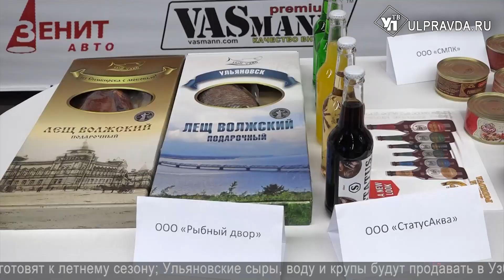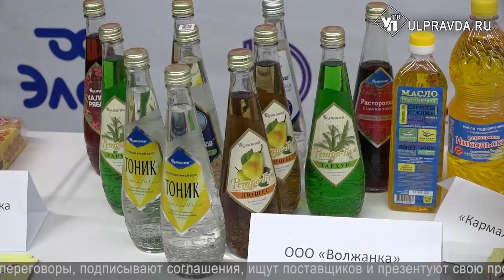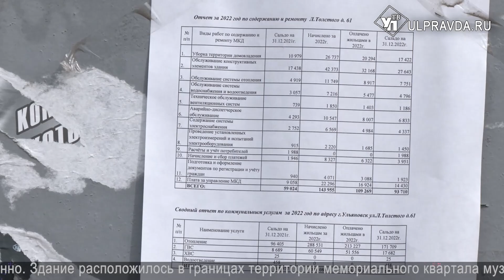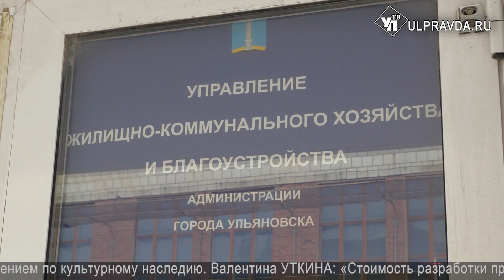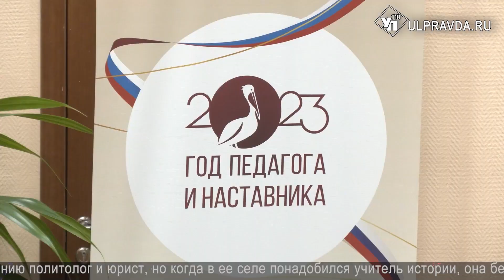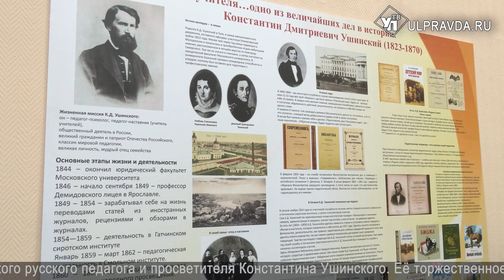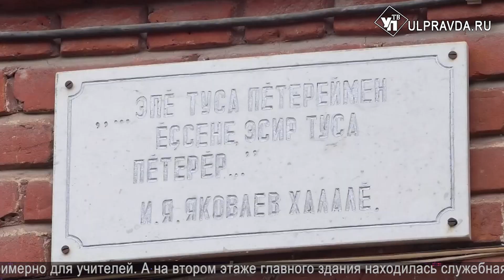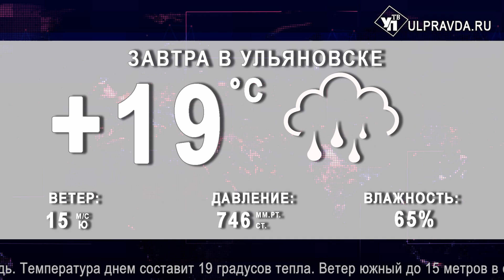Смотрим УлПравда ТВ. Экспорт в Узбекистан, подготовка к лету, учительские династии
Что произошло в Ульяновской области во вторник, 25 апреля.